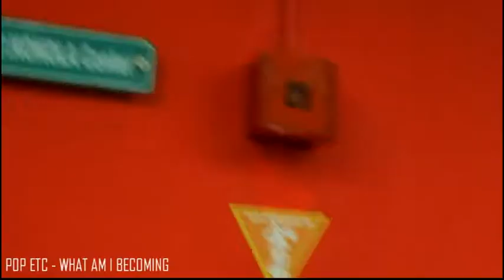Kunjungan Industri S1BG15 - Part 2 Kokola & Republik Tel0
Kunjungan Industri Mahasiswa
S1 Pendidikan Tata Boga 2015
ke pabrik Kokola dan rumah produksi Bakpao Tel0!